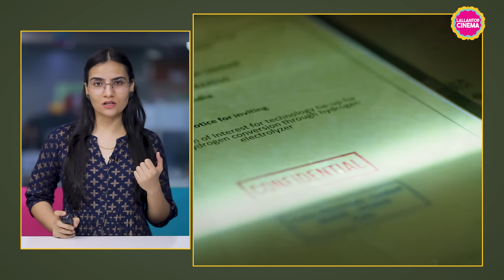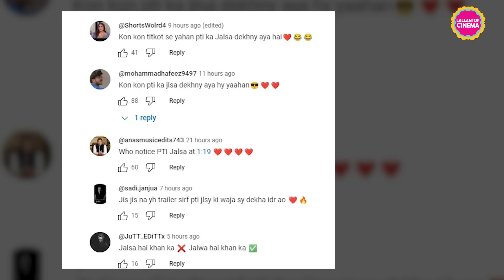Janhvi Kapoor की Ulajh trailer का पूर्व Pakistan PM Imran Khan और PTI से तगड़ा कनेक्शन निकल आया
Janhvi Kapoor's new film Ulajh is coming. Recently the trailer of the film came. After the trailer of the film came out, it is being praised, but not only in India. The people of Pakistan are happy after seeing the trailer. Watch video to know more.